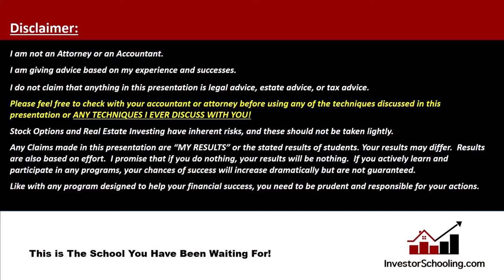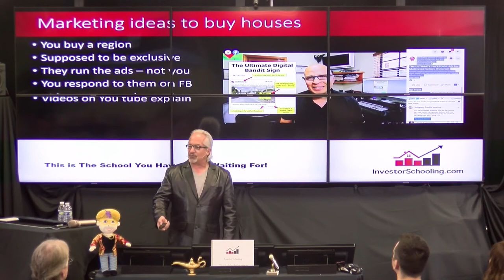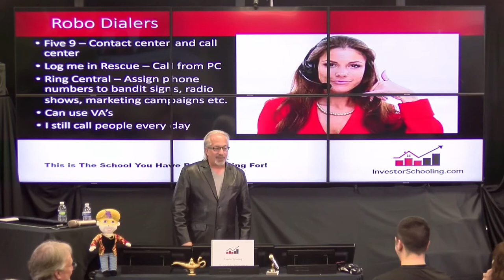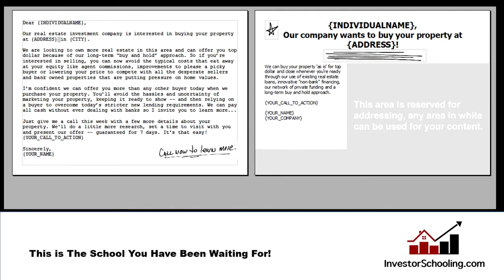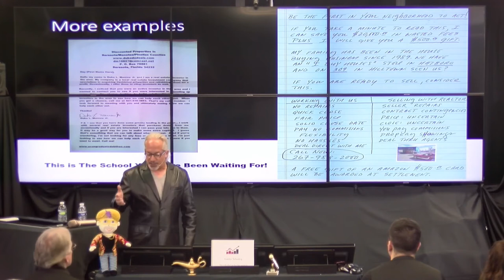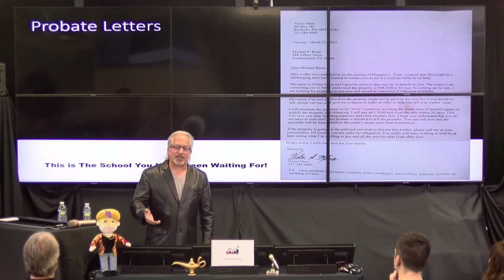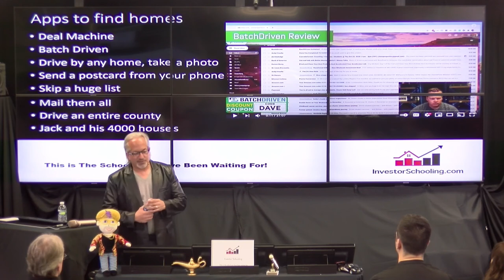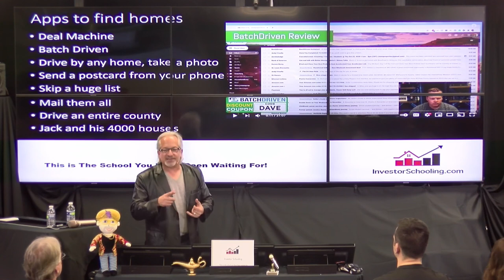Marketing strategies you NEED to know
Come to InvestorSchooling.com to learn more about stock options and real estate investing.